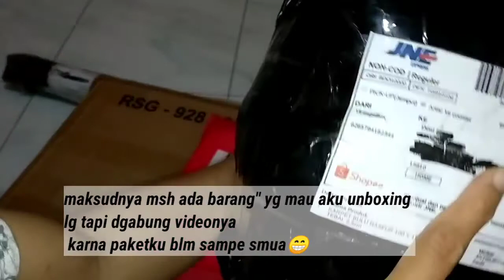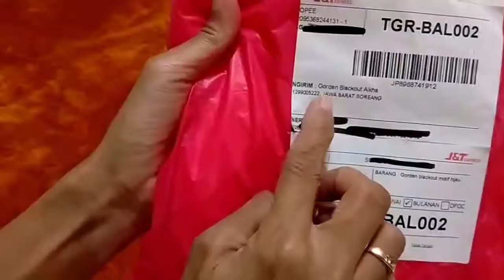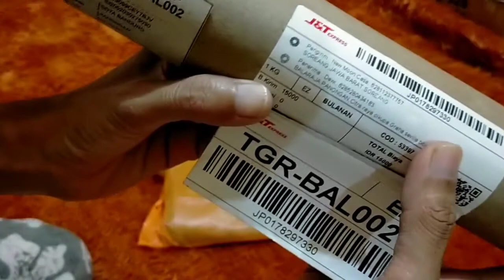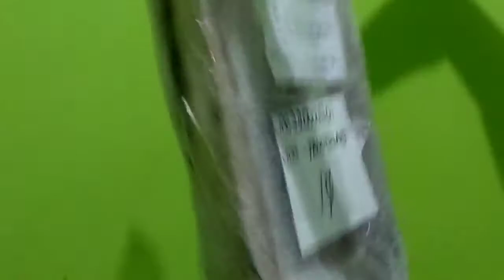DEWS #16 Haul Home Decor Aesthetic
hello moms..

gimana kabarnya ni ?? kali ini aku mau haul barang barang home dekor ala aesthetic.
yang lagi mau dekor dekor kamar ala minimalis atau aestetic dengan low budget yuk bisa kepoin videonya dan yang mau tanya belinya di mana. nih sedikit bocorannya tinggal klik linknya aja yah...

*Sprei
Beli Sprei FATA Queen / Uk 160x200 / Motif Jacquard Polos (Emboss)
di toko Ailila Sprei Rp102.800 di Tokopedia dengan Bebas Ongkir, Sekarang!

*Rayung + Palem Kering + Pot Rotan